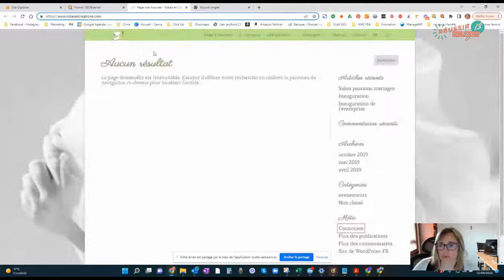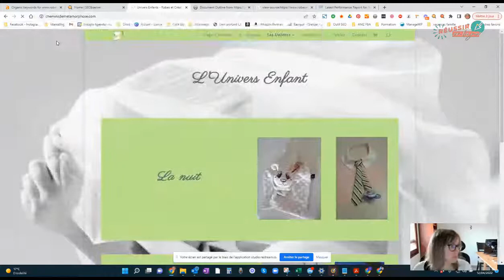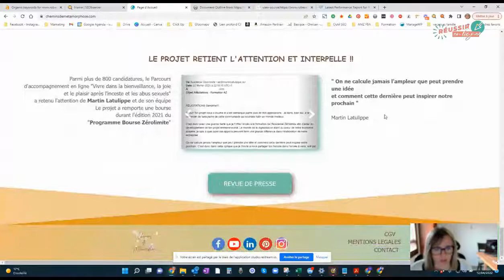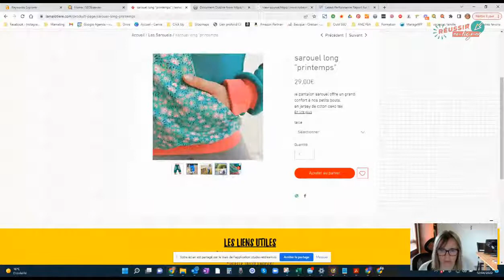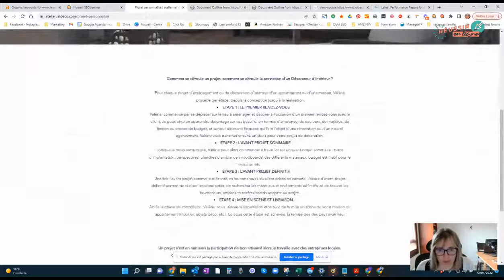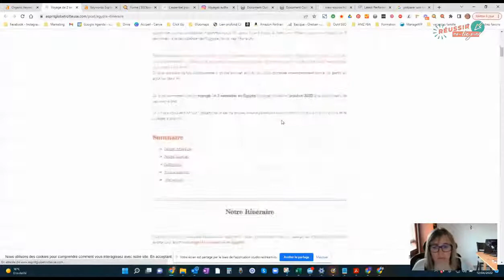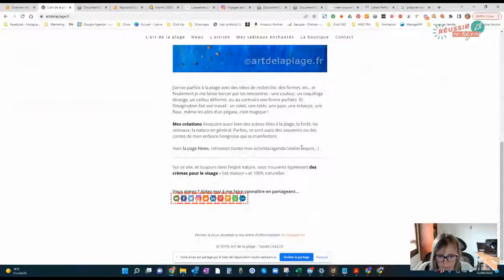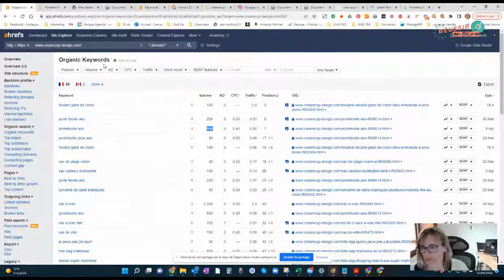Live Audit de site web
Vous souhaitez être guidé pour la création de votre site web ?
Rejoignez la formation "Créer un site Magnéfique"